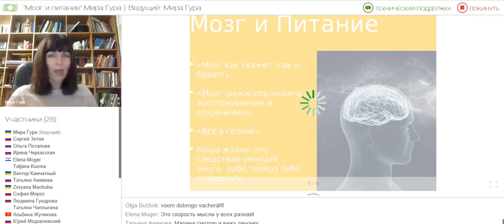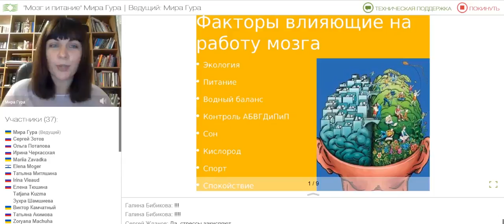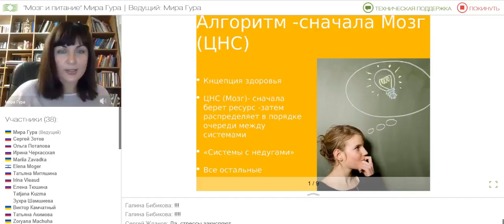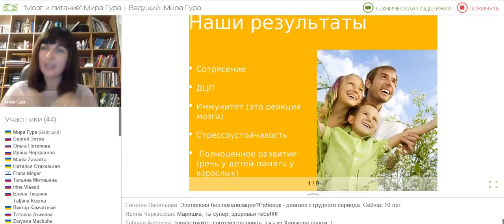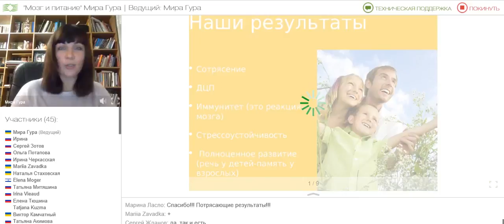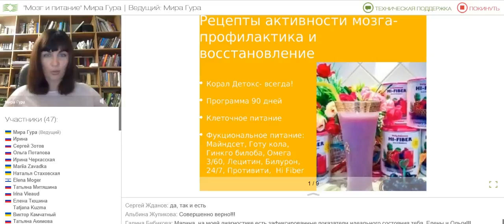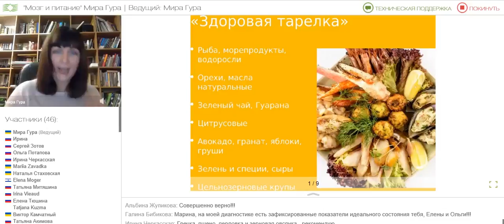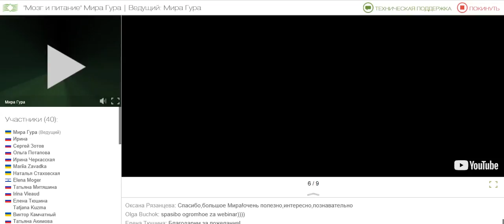Мозг и питание Мира Гура Вебинар 06 12 17